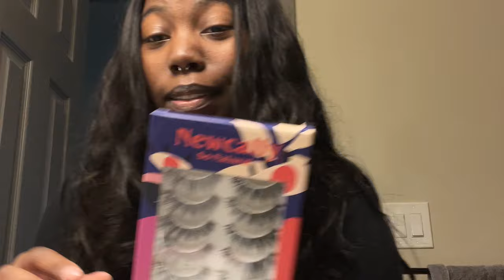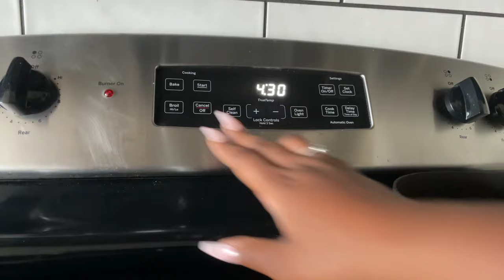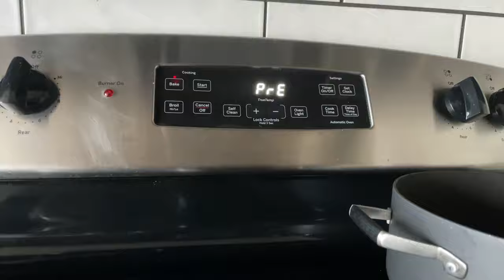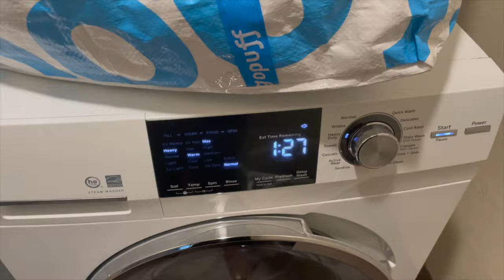A REALISTIC DAY IN MY LIFE (new hair, unboxing, new puppy, audition tape and more!)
I actually really enjoyed todays video! I have much more content for you all so join the fam 💓

♡ faq ♡
birthday - may 29
age - 19
camera - iPhone 12 Pro
editor - iMovie

0:00 - 0:45 Aesthetic Montage
0:45 - 3:23 Intro
3:23 - 6:18 New Hair & Unboxing Nails and Lashes
6:18 - 7:09 MEET MY NEW PUPPY
7:09 - 8:07 Netflix and Editing
8:07 - 10:13 Amazon Press-On Nails
10:13 - 12:38 One Bite Pizza
12:38 - 13:04 Actual Productivity that Didn’t Last Long
13:04 - 15:41 - Wrapping It Up